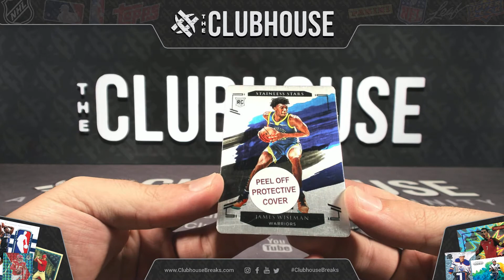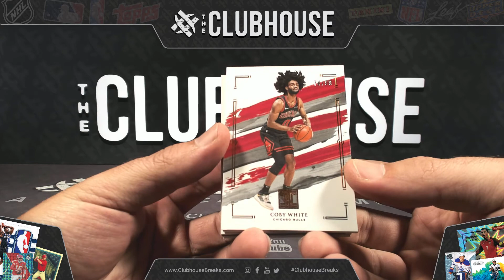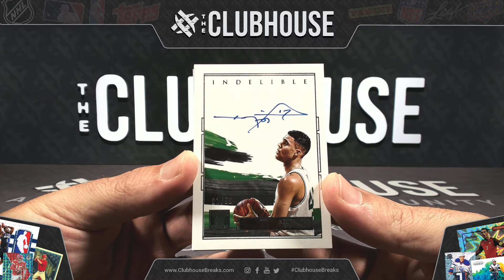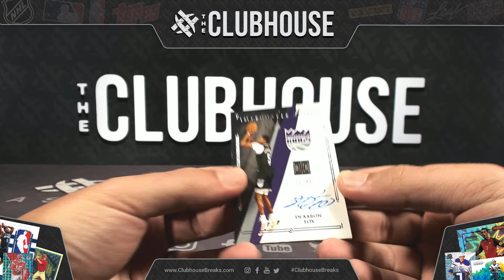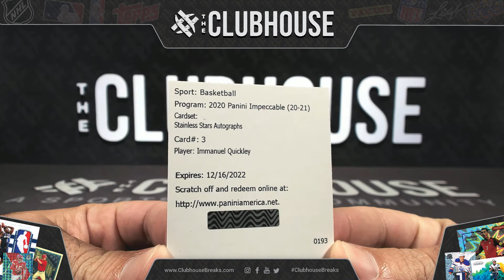HOT RELEASE : 2020-21 Panini Impeccable Basketball PICK YOUR PRICE Group Break #6417